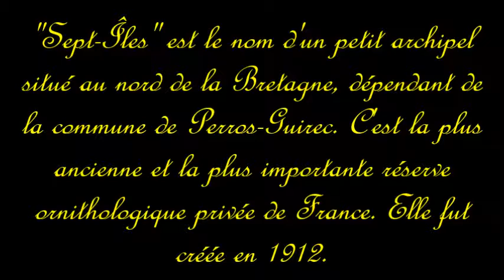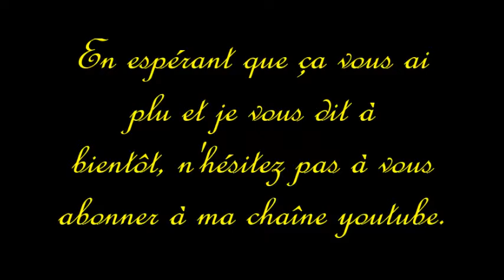Les sept-Îles dans les Côtes d'Armor un endroit de paradis,une pure merveille de beauté.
Les sept îles